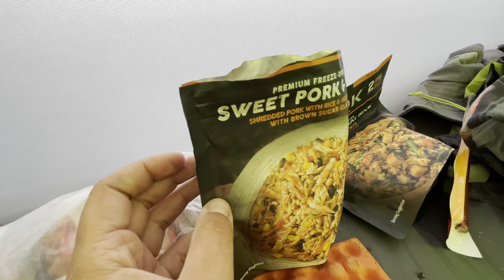CDT 2021- Day 42- Mountain Chickens 🐔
Day 42- June 5th

Merch?

 Click the Join button on the channel or copy and paste the following link.  That link will bring you to 3 price tiers.   The first tier is $1.99 a month.

(You can pledge as low as $1/month to support my upcoming hikes.)